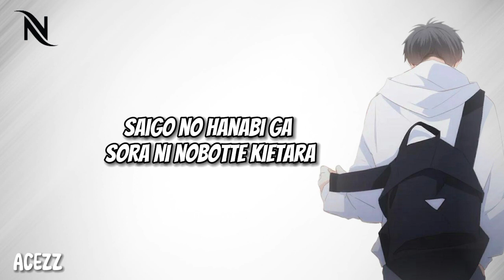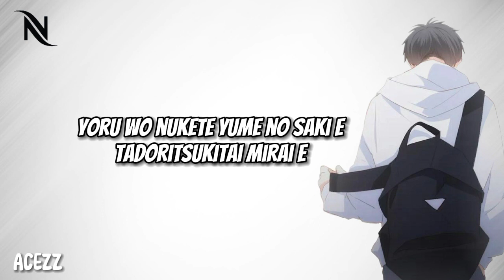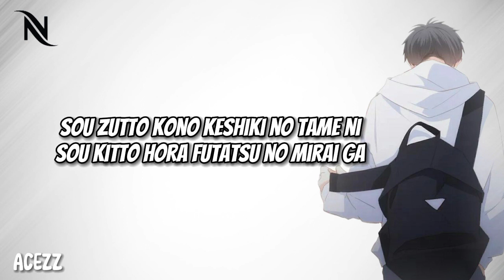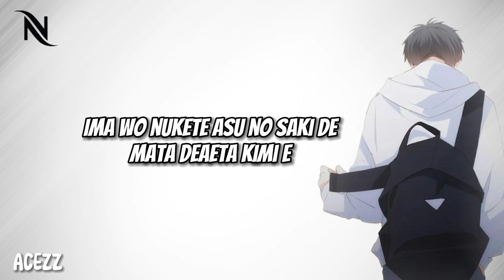Tracing That Dream - YOASOBI [Lyrics Video]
[YOASOBI 「あの夢をなぞって」羅馬拼音歌詞]

Yoru no sora wo kazaru kirei na hana
Machi no koe wo gyutto hikari ga tsutsumikomu
Oto no nai futari dake no sekai de kikoeta kotoba wa
“Suki da yo”

Yume no naka de mieta mirai no koto
Natsu no yoru, kimi to, narabu kage ga futatsu
Saigo no hanabi ga sora ni nobotte kietara
Sore wo aizu ni

Itsumo doori no asa ni
Itsumo doori no kimi no sugata
Omowazu me wo sorashite shimatta no wa
Dou yattatte wasurerarenai kimi no kotoba
Ima mo zutto hibiiteru kara

Yoru wo nukete yume no saki e
Tadoritsukitai mirai e
Hontou ni? Ano yume ni, hontou ni?
Tte ima mo
Fuan ni natte shimau kedo kitto
Ima wo nukete asu no saki e
Futari dake no basho e
Mou chotto
Douka kawaranaide
Mou chotto
Kimi kara no kotoba
Ano mirai de matteiru yo

Daremo shiranai
Futari dake no yoru
Machikogareteita keshiki to kasanaru
Natsu no sora ni mirai to ima tsunagaru you ni hiraku hanabi
Kimi to koko de hora ano yumе wo nazoru

Miageta sora wo kazaru hikari ga ima terashita yokogao
Sou zutto kono keshiki no tamе ni
Sou kitto hora futatsu no mirai ga
Ima kasanariau

Yoru no naka de kimi to futari
Tadoritsuita mirai de
Daijoubu omoi wa kitto daijoubu tsutawaru
Ano hi mita yume no saki e
Ima wo nukete asu no saki de
Mata deaeta kimi e
Mou chotto
Douka owaranaide
Mou chotto
Hora saigo no hanabi ga ima
Futari wo tsutsumu
Oto no nai sekai ni hibiita
“Suki da yo”